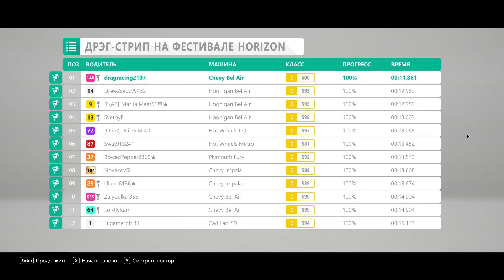FH 4 Drag Racing - Horizon Festival Drag Strip 11.861